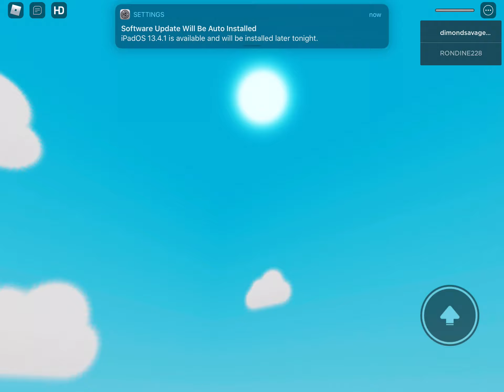Fgteev ROBLOX only